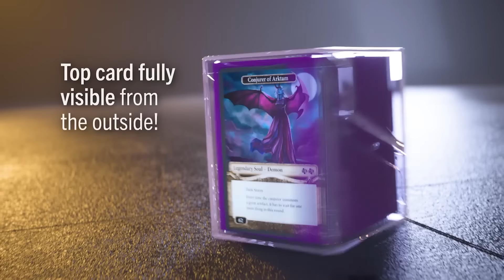Rootin' Tootin' Commander Brew(tin') | Felix Five Boots VS Calamity VS Vihaan VS Gitrog Ravenous